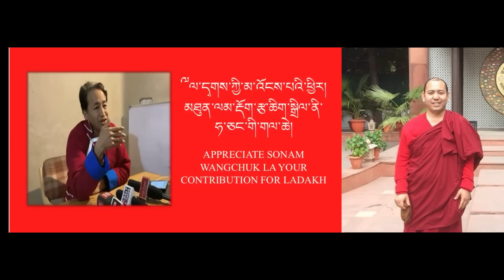Leh Chalo...Rally on 3rd February | Your Last Chance to Safeguard Ladakh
In this video, Ka Sonam Wangchuk first gives an update on the investigation of land occupied by HIAL as per the allegations of the group of local BJP party workers in Phyang village. He explains that HIAL has given all its documents to Ladakh Police and now he expects the administration to start an investigation into the land scams of the leaders who accused HIAL. He gives the instance with evidence of how Mr Tashi Chotak former councilor of LAHDC duped a poor villager of his land worth 10 crore rupees by forging the revenue documents and changing the owner's name from Tashi Tshering to his own name Tashi Chotak and the father's name from Lawang Namgyal to his own father's name Phunchok Namgyal.

He also announced that in his last video, he had appealed to the people of Ladakh to join a rally in Leh on 27th January to show to the union government and the world that safeguards and democracy in Ladakh is the demand of the majority of Ladakh...  But now after meetings of the leaders of the Apex body and KDA, the rally will be held on the 3rd of February. He urges all people of Ladakh to join the rally without fail and plays the messages from several elderly people including  90 years old Ladakhi lady in Switzerland who says she wants to fly down and join the fast unto death in support of safeguards for Ladakh.